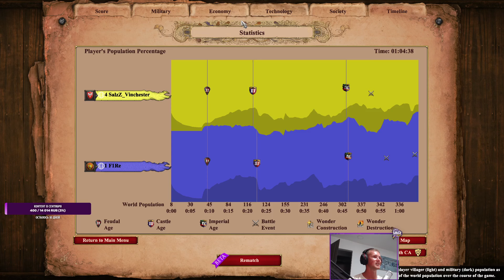ХОРОШАЯ ИГРА ДЛЯ ПЕРВОГО ПРОСМОТРА | Винч раскладывает игру по полочкам в Age of Empires 2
Лютый пот против топового Бразильского игрока F1Re в рейтинговой игре, да ещё и с максимальным фокусом на комментарии и разжёвывание максимального количества механик.
Надеюсь, что несмотря на высокую скорость кликов и бегания экрана, вам будет интересно смотреть за игрой.
Обязательно пишите ваши вопросы по игре. Буду рад ответить на интересные ;)